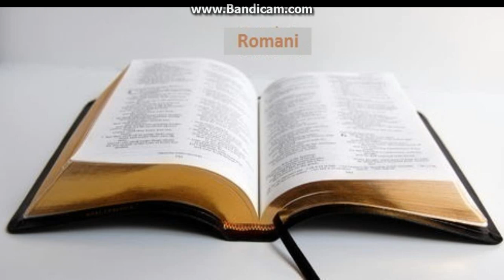Biblia la rand: Romani capitolul 3